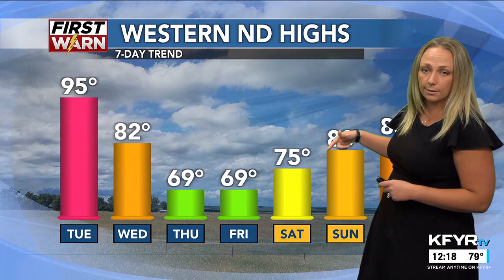First News at Noon weather (09/03/2024)